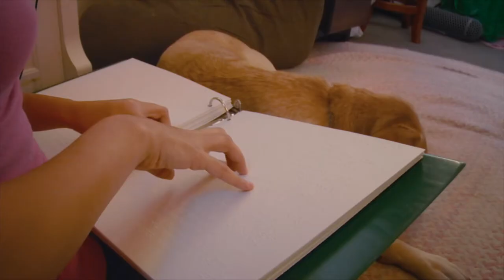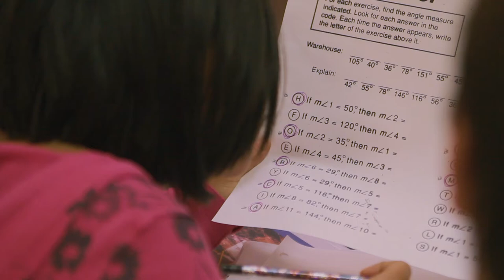Do You Dream in Color Official Trailer, presented by the National Federation of the Blind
Connor, Nick, Sarah, and Carina are like most teenagers navigating the challenges of high school, but unlike their peers – they’re blind. Do You Dream in Color? is a powerful and inspiring look at the journeys of these courageous teenagers. Their true stories highlight the many obstacles faced by blind students, and how they overcome them to live the lives they want.

For more information and to find out where to watch the full film,